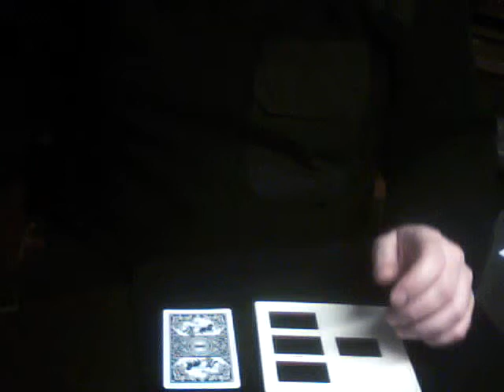Magic Card Trick - Carta Zig Zag